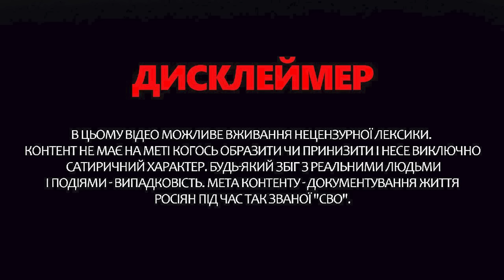ОГО! СИМОНЬЯН плаче в ефірі через війну. НЕБЕНЗЯ істерить в ООН. З ДНА ПОСТУКАЛИ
У новому випуску "З дна постукали" ведуча Інна Набок @InnaNabok   розповіла про останні маразми, які відбулися в Росії. Пропагандистка Маргарита Симоньян вийшла з новими безглуздими заявами. В ефірі Соловйова вона почала нити через війну, зокрема згадала про російських жінок. Тим часом спозорився в ООН постійний представник Росії Василь Небензя. Він як завжди здегував новими цинічними заявами про війну.